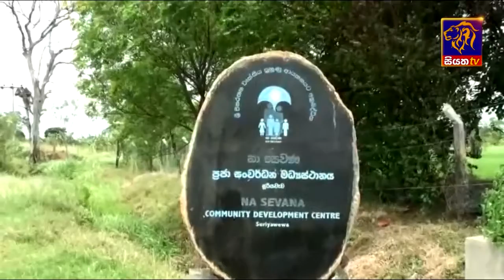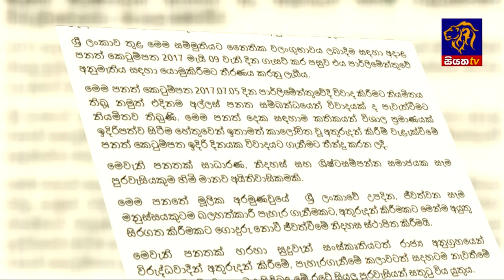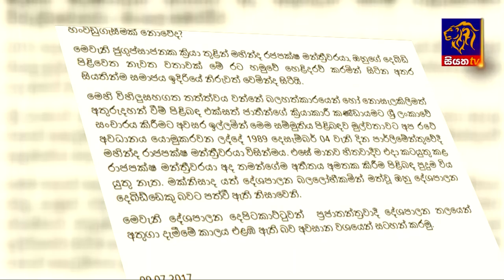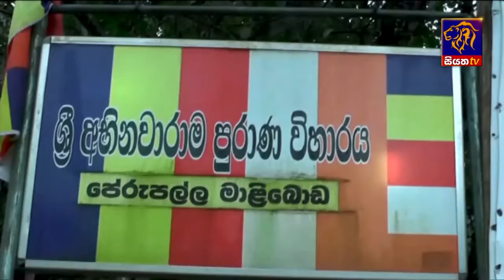Siyatha TV News 7.30 PM - 09 07 2017